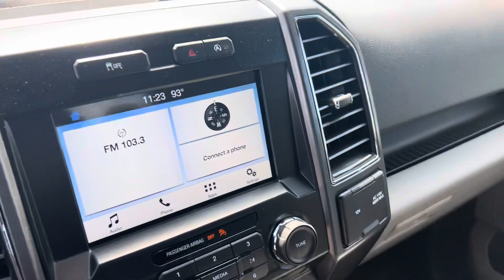2017 ford F-150 stock :11846A